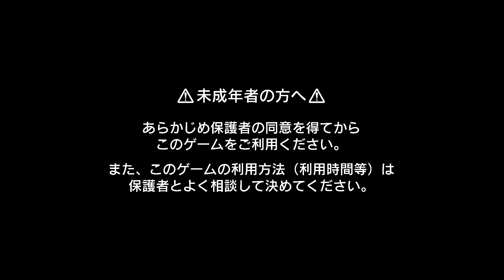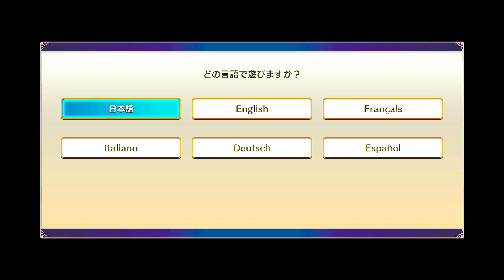【ドラゴンクエストモンスターズ３ 魔族の王子とエルフの旅 体験版 実況プレイ Part 01】 のんびり気ままにまったりプレイ！ 【Annabelle・Kunaw】